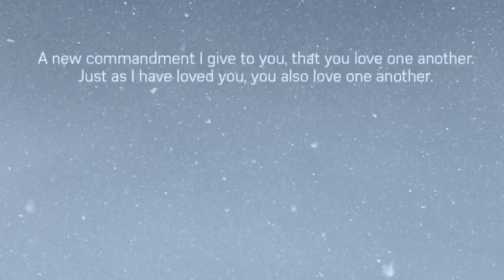December 28, 2018/1492 Missouri Oklahoma